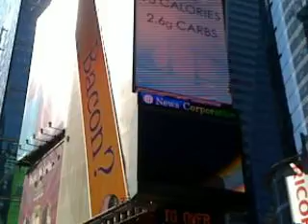DJ Bo & DJ Phil hanging out in Times Square NYC (iPhone vid)